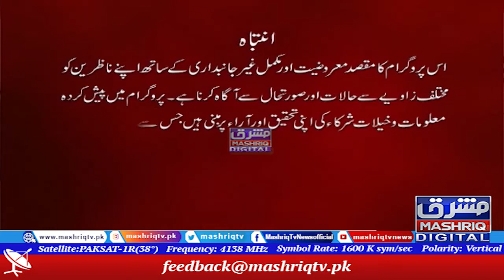Mardan Rustam | Staso Ghag | 27th-February-2022 | Mashriq TV